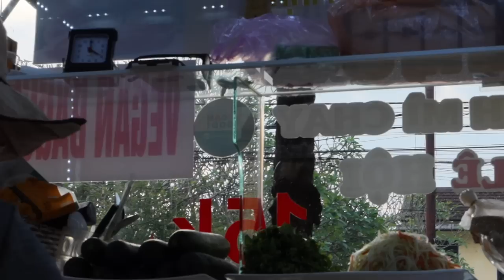travelling in se asia: vietnam 🌏✨🇻🇳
my fave place of the trip! :)

trees and lucy: cooking, vlog, hot girl walk, fit check

✨ FAQs
where and what do you study? i studied Economics at the University of Edinburgh but graduated summer 2022!
where are you from? i am half indian and half english and i grew up in London :))
how do you film/edit? i film on my canon g7x mark iii and edit on final cut pro
do you put a filter on your videos? yes i use motion vfx :)

lotsa love, nayna x